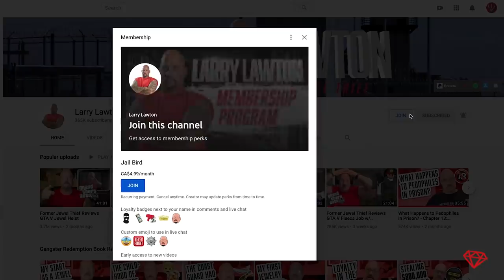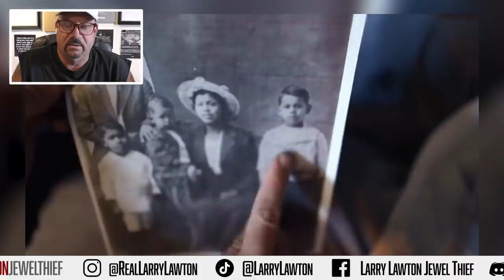PRISON GRANNY! Elderly in Prison. What is Prison Life Like for a Senior Citizen? | 272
Ex Prisoner, Jewel Thief, and Mob Earner Larry Lawton descibes the prison life of elderly inmates.  Living in prison for senior citizens presents special challenges to the prisoner and the prison managment.  How are their special needs met?

Ex Jewel Thief Larry Lawton spent 11 years in prison and now helps people make better decisions and fights for prison reform.